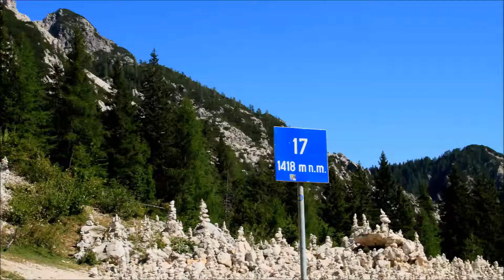Wonderful World - Slovenia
Logatal / Sočatal / Tiriglav National Park / Laibach-Ljubljana

Alle Fotos © Harald Schwarz / SMW-MEDIA.com